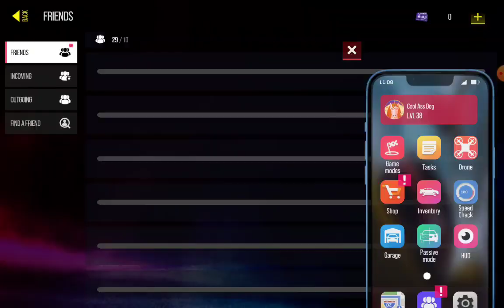Casually driving around picking up my best friend and driving and a stupid idiot drivers